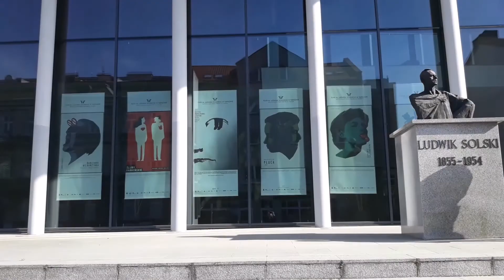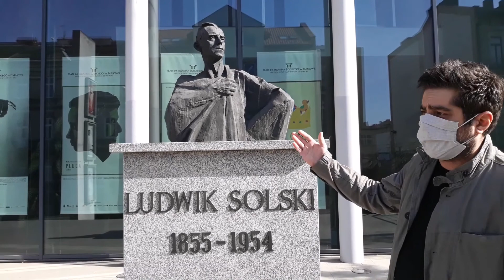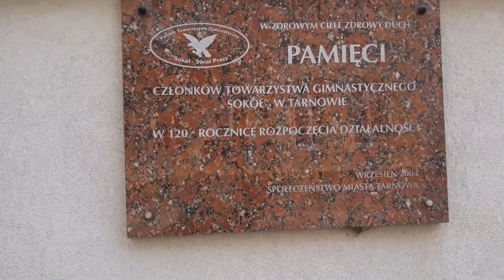Spacer wokół Teatru Solskiego cz. 5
Tym razem zapraszamy na krotką wycieczkę na zewnątrz Teatru, gdzie nasi pracownicy zdradzą kilka ciekawostek na temat historii budynku teatru i jego otoczenia.